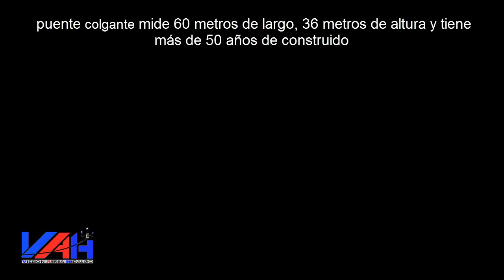PUENTE COLGANTE Y LINDO RIO DE PAHUATLAN PUEBLO MAGICO